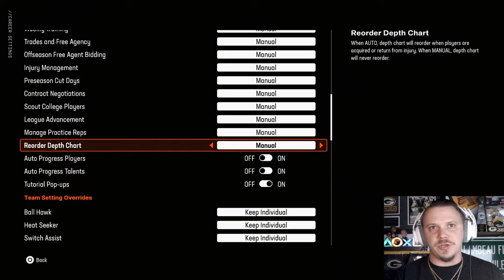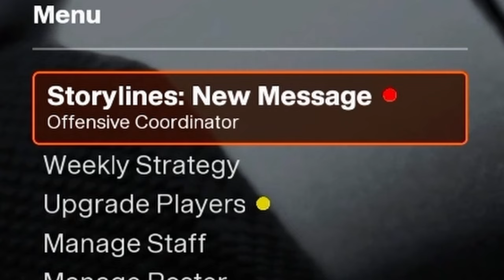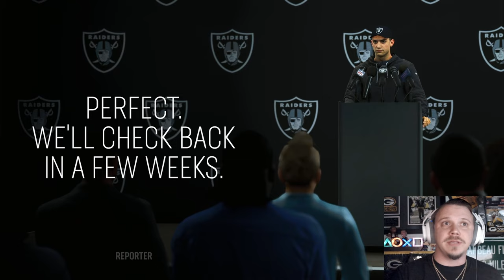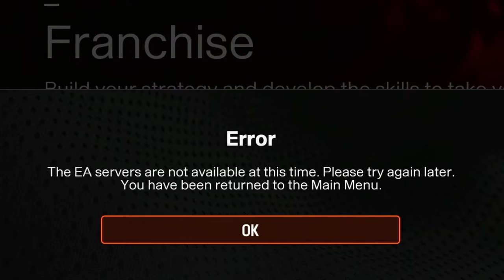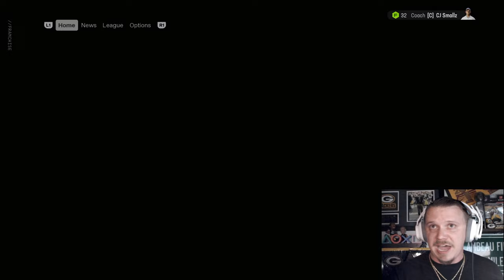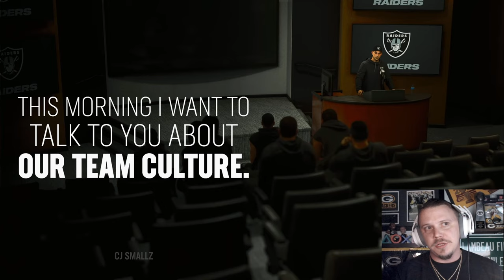The Las Vegas Raiders are my NEW Franchise team...for now! | Madden 25 Relocation Franchise Ep. 1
In this franchise, I will be relocating the Las Vegas Raiders to a custom team that I built in Team Builder - join me as we take this team full of question marks - and attempt to rebuild them into a staple squad in the NFL!